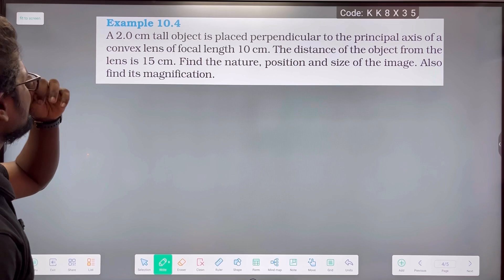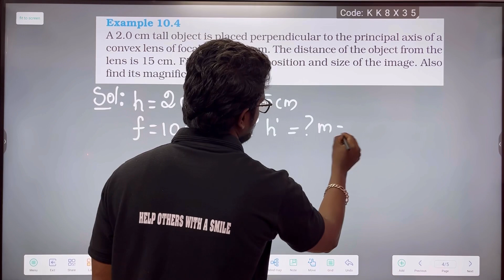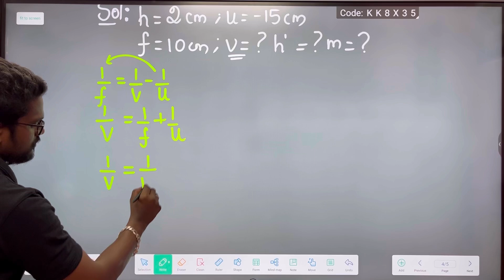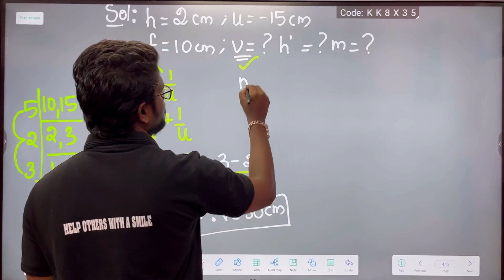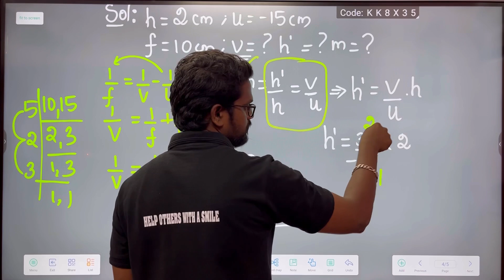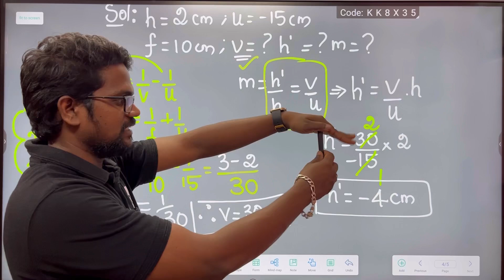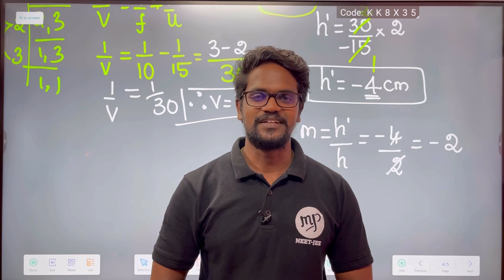Light|Example 10.4|Book Back|Solution|NCERT|CBSE|Class 10|Physics|Tamil|Muruga MP#physics#light